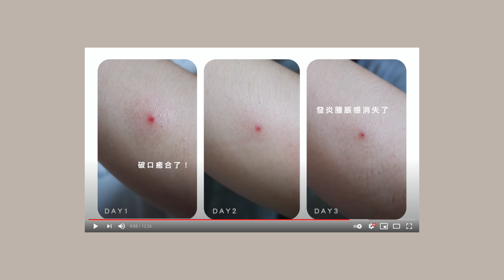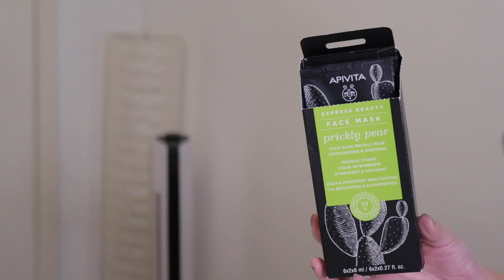2020年度霹靂無敵愛的16樣開架/專櫃保養品👏🏻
✨我的膚質 混合肌，夏季偏油、冬季偏乾

Darphin 全效舒緩精華液
Darphin 百妍24K黃金極緻芳香精露
Darphin 芳香潔淨調理膏
理膚寶水 B5全面修護霜
HABA 植萃角鯊精純液
Lancome 超未來肌因賦活露
CLARNIS 黃金雙肌萃
巴黎萊雅 積雪草晶透青春露
雅漾 活泉水噴霧
雅漾 全效活泉保濕精華乳
APIVITA 仙人掌滋潤再生面膜

嘉丹妮爾 杏仁酸亮白淨化面膜
嘉丹妮爾 金盞花舒緩保濕面膜
嘉丹妮爾 積雪草調理舒緩面膜

YSL 極效活萃淨亮晶透露
YSL 極效活萃夜光仙人掌超級精華

下單任一件商品可享9折優惠

Hope you enjoy this video!  xoxo